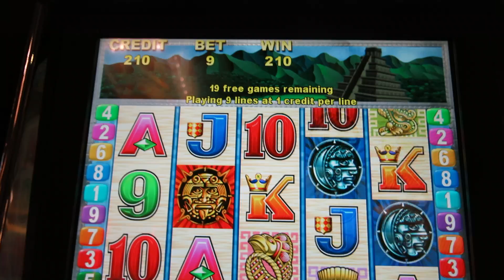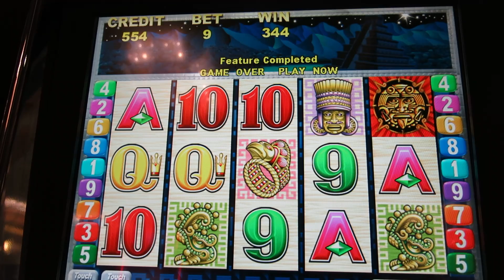Sun and Moon Slot Machine Bonus-dollar slot-20 spins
Sun and Moon Slot Bonus-dollar slot at Mandalay Bay! To read my Las Vegas Trip Reports go to: